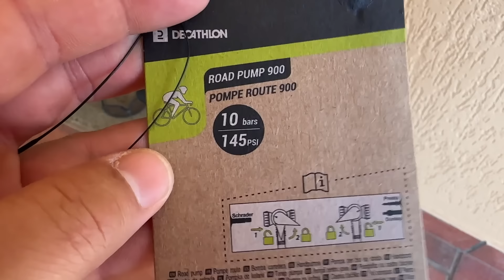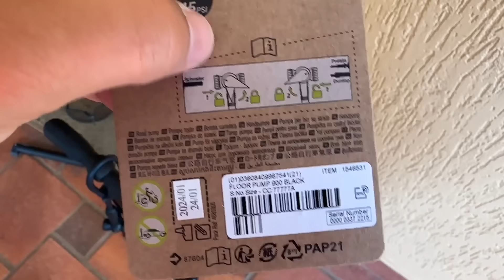Testando uma bomba de ar barata que comprei na Decathlon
Sigam a gente:

Snap: PraQuemPedala